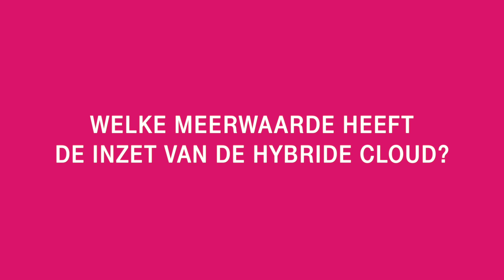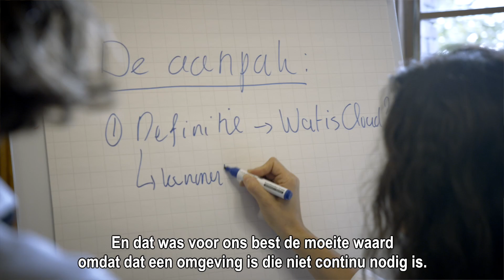ProRail is over naar de cloud. Dit levert het op!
ICT Architect en product owner ProRail Cloud Center of Exellence Maurice Endhoven: "We hebben been grote migratie gedaan van ruim 300 ict-systemen vanuit ons ontwikkel- en testomgeving naar de cloud. Dat was een migratie op basis van lift en shift. Voor ons is dat best de moeite waard omdat dat een omgeving is die niet continu nodig is zodat we hem ook in de avonduren en in het weekend uit kunnen zetten en daarmee kosten besparen."